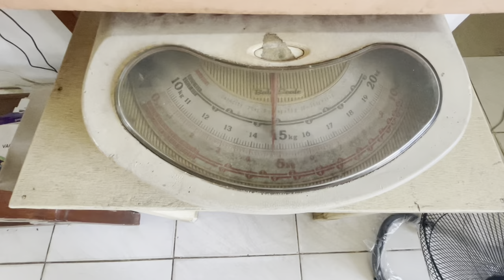Someone stole my hammock - electric update - Philippines 🇵🇭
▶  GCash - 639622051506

Mailing address

Dustin, Reche Adoptante
Sam Ang, Milagro, Toledo City
Cebu, Toledo city 6038
Near radio station

Medical help for Marie Fe. Marie Fe couldn’t afford medical care and now she can’t walk -